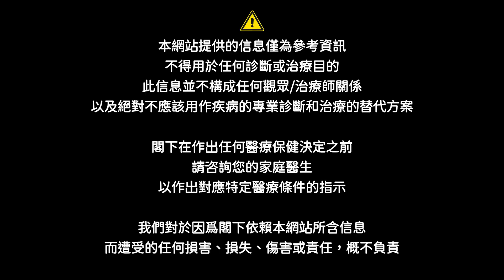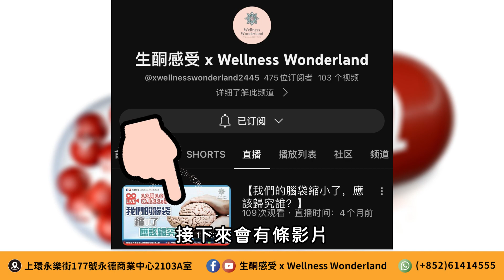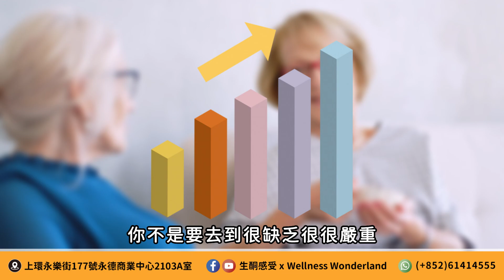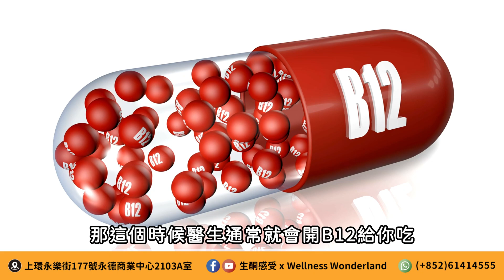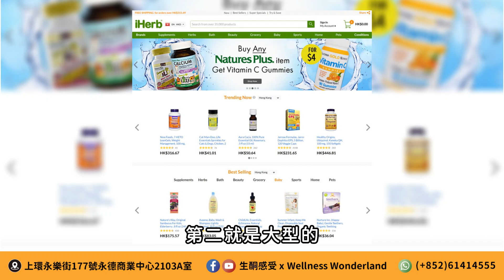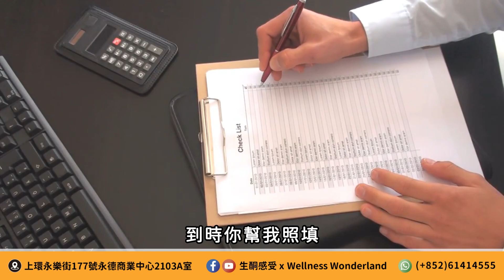【健康資訊】甚麼人容易缺乏維他命B12？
WhatsApp我 (文字或錄音都得)

《Wellness Wonderland》
上環永樂街177號永德商業中心2103A室
* 星期一至六下午2時至晚上7時 * (星期日休息)